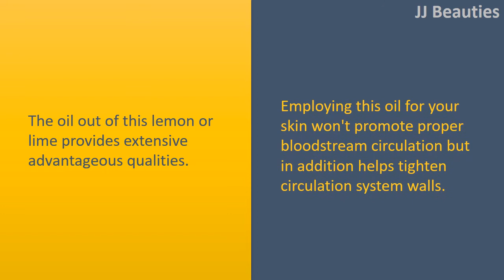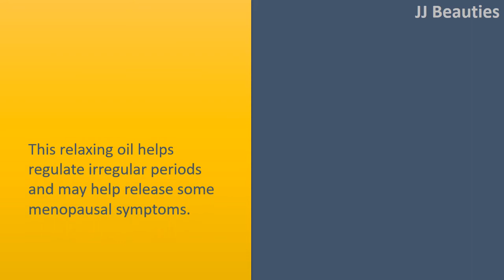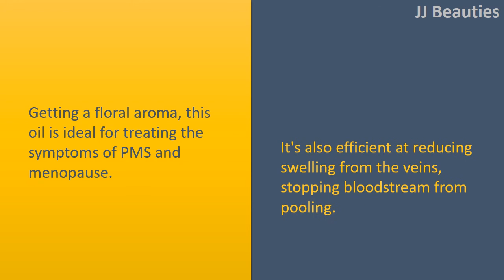Frankincense essential oil for varicose veins | Ginger oil & Lemon oil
Frankincense oil for spider veins.

Lemon oil.
The oil out of this lemon or lime provides extensive advantageous qualities.
Employing this oil for your skin won't promote proper bloodstream circulation but in addition helps tighten circulation system walls.

Ginger oil.
This oil is renowned for supplying a enjoyable warming sensation when used.
Additionally, it contains antioxidant compounds that assist the body get rid of wastes and lower inflammation.
The mixture of the effects might help promote bloodstream circulation.
Ginger oil is generally used onto the skin for irritated extremities and sore muscles.

Chamomile oil.
Helps relieve the heaviness and pain that occur from throbbing veins.
Massaging of the oil in to the legs before going to sleep might help relieve pain, especially from prolonged standing assisting to promote healthy circulation system constriction.

Yarrow oil.
This relaxing oil helps regulate irregular periods and may help release some menopausal symptoms.
It's also noted for stimulating the circulatory system, making certain bloodstream doesn't pool within the veins, making them bulge and twist.

Clary sage.
Getting a floral aroma, this oil is ideal for treating the symptoms of PMS and menopause.
It's also efficient at reducing swelling from the veins, stopping bloodstream from pooling.

Frankincense oil.
An excellent healing oil, frankincense helps boost circulation, ensuring bloodstream doesn't pool inside your lower extremities.